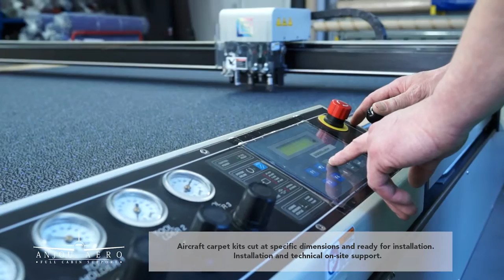ANJOU AERO - AIRCRAFT CARPET KITS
At Anjou Aeronautique you will encounter a distinctive tailor-made service for the cabin’s refurbishment and customization.

We are the only company in the world that provides a complete pack of products (textiles, composite products, seat belts, extensions and restraint systems) and services (design and engineering, certification, maintenance and repairs) for the cabin interiors.

Moreover, we have established a global reputation for being a valued business partner thanks to our short lead times, fair prices and very high degree of flexibility in our collaboration with the world wide clients.